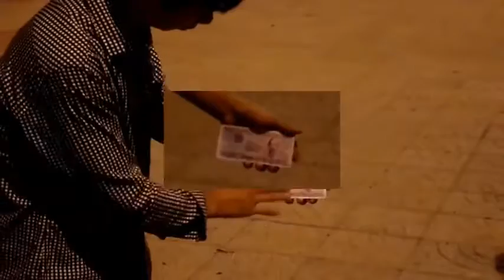Saturn Magic -4 Change by Okgjangho Tran video DOWNLOAD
to purchase this item or view our fantastic range of other magic products